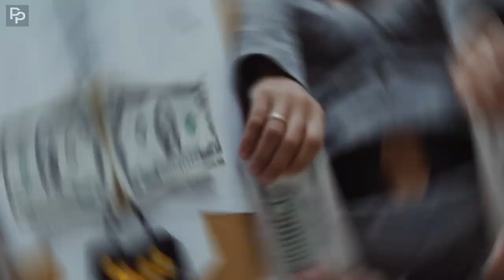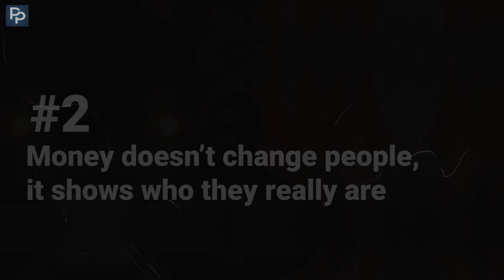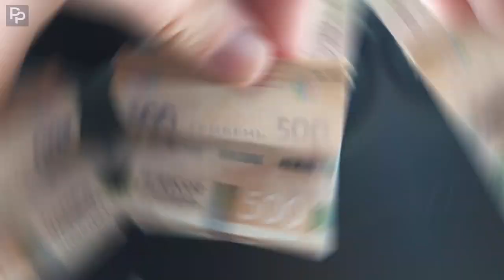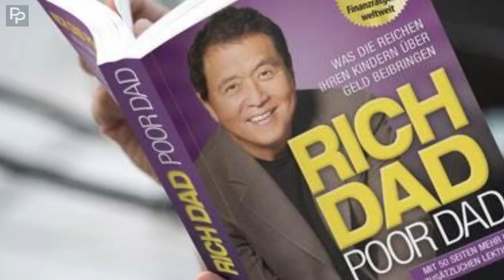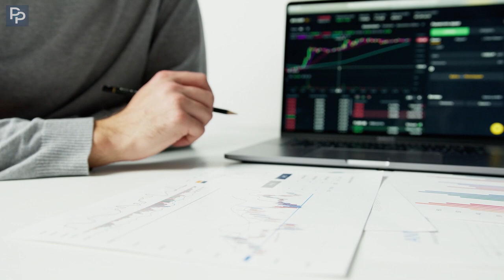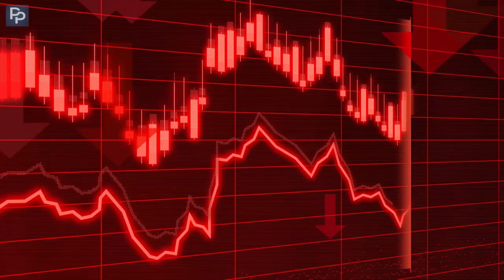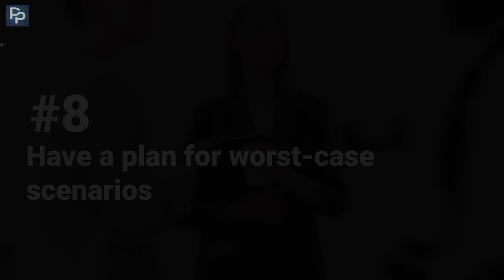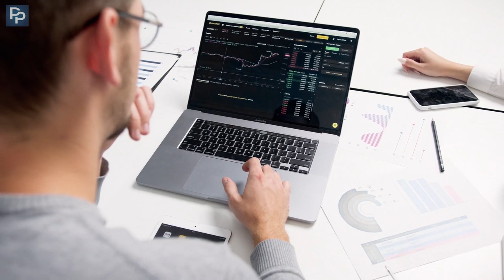10 Money Rules for Financial Success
10 Money Rules for Financial Success

▶️ Rich Dad Poor Dad
▶️ The Total Money Makeover
▶️ The Intelligent Investor

It’s time we manifest financial success for ourselves. These days, we’re breathing and eating money all day. Except, what if there was a way Midas’s golden thumb wasn’t just folklore? Well, We've got 10 Money Rules for Financial Success! These rules will help pivot your focus in the right direction. So, are you ready to be the next Warren Buffet? Let’s go!

00:00 - Intro
00:20 - Never spend money before you earn it
01:18 - Money doesn’t change people; it shows who they really are
02:10 - Don’t chase money; instead be a money magnet
03:10 - Read books about finance
04:19 - Invest time before you invest money
05:27 - A right partner equals zero troubles
06:41 - Pay off your debts
07:53 - Have a plan for worst-case scenarios
09:05 - Spend less than you earn
10:15 - Money won’t solve all your problems

🎥 All the video clips used in this video is covered by free commercial licenses, except for the parts related to the topic that were used under fair use and which we have fully edited.

🎥 The information provided on the Prosperity Path channel is for educational and entertainment purposes only and should not be considered financial or investment advice. We are not financial advisors, nor should the content on this channel be construed as professional financial advice. You should consult a qualified financial advisor or professional before making any financial or investment decisions.